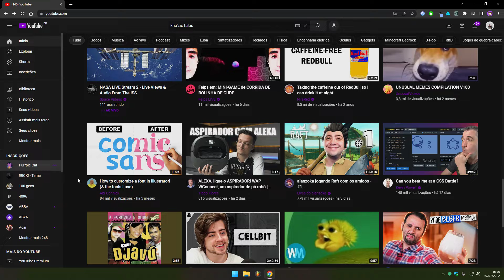quem é?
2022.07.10